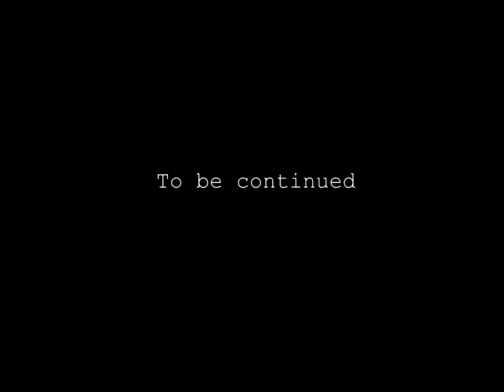Joey's Mental Health Crisis (Part 4) - 1998/9 - Home and Away